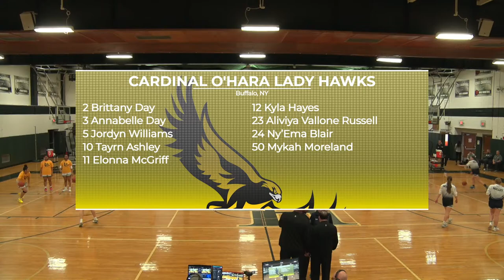NYCHSGAA State Semi-Finals | Cardinal O'Hara VS St. Joe's By The Sea | T&D Sports Video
3-8-24 Orlin & Cohen Girls AA Basketball NYCHSGAA State Semi-finals Cardinal O'Hara vs St. Joe's by the Sea
For more information on LIVE STREAMING, Game Videos, Highlight Videos and more contact T & D Sports Video at .